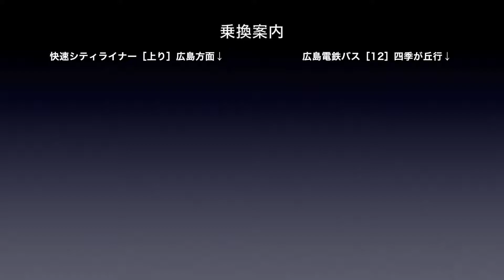山陽本線 車窓［上り・44］阿品→宮内串戸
山陽本線［上り］阿品→宮内串戸の車窓です。
山陽本線［上り］は1〜125（門司→神戸）まであります。

一駅車窓は以下のサイトでもご乗車できます。